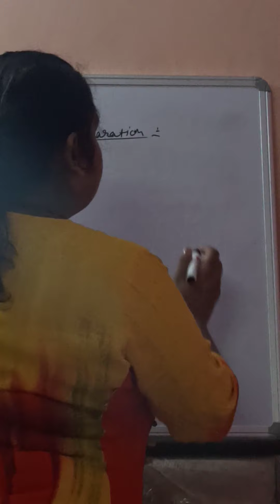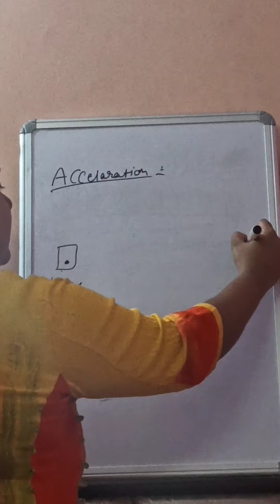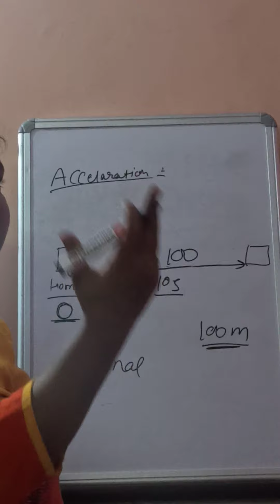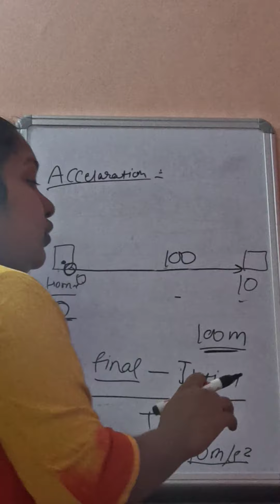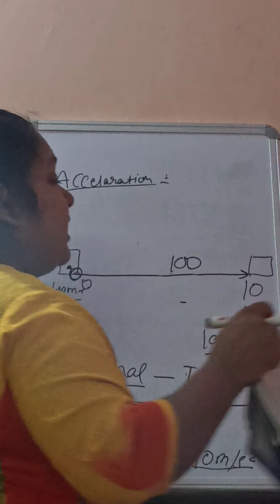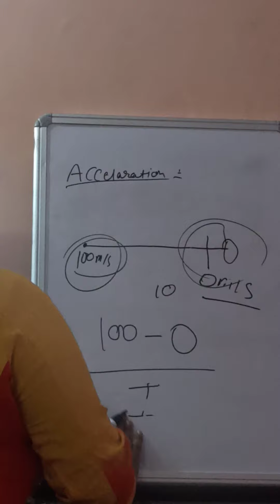acceleration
class 9